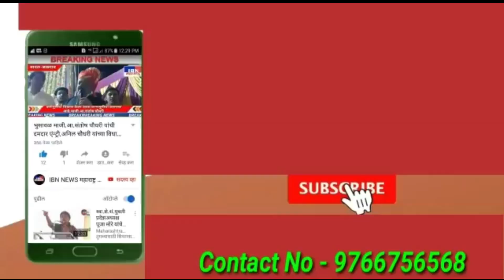🚨😯भुसावळात तब्बल 30 तास लाईट गुल,यशोधरा नगरातील नागरिक..,IBN NEWS महाराष्ट्र LIVE